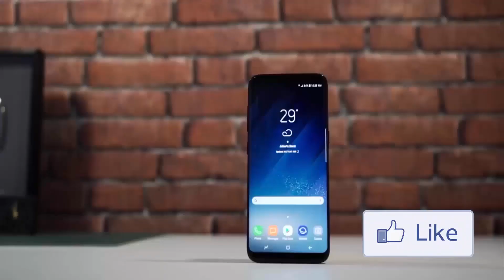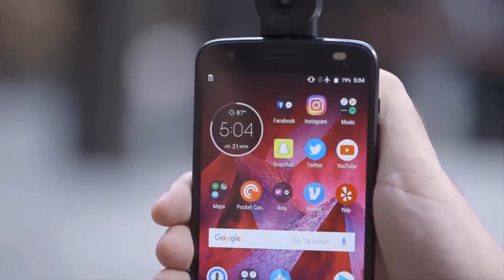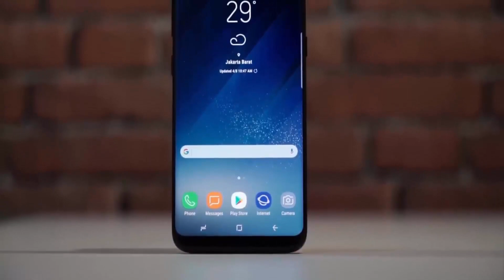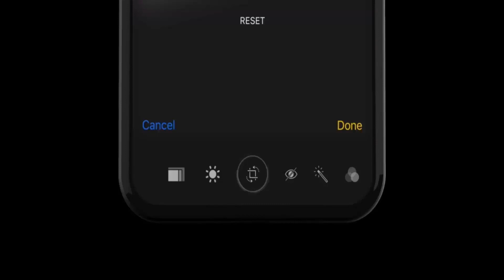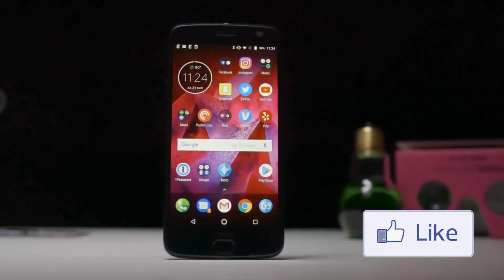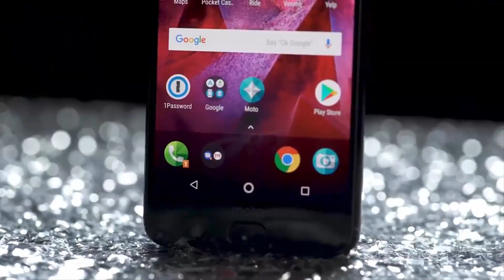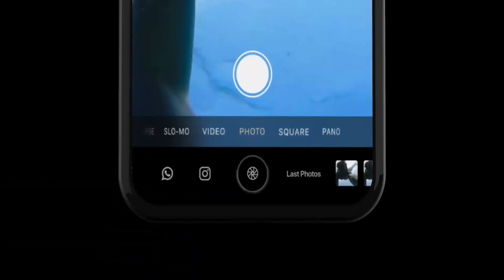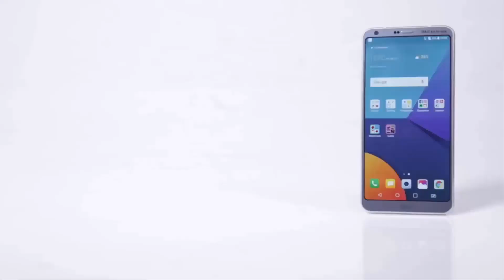PORQUÊ SEU Celular Samsung, LG, Motorola... TRAVA? Entenda os Motivos e Saiba Resolver!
Seu celular Samsung, LG, Motorola, Asus e etc, vive travando e com lentidão? Nesse vídeo esta as causas e soluções simples vindo de um técnico especializado da Samsung.